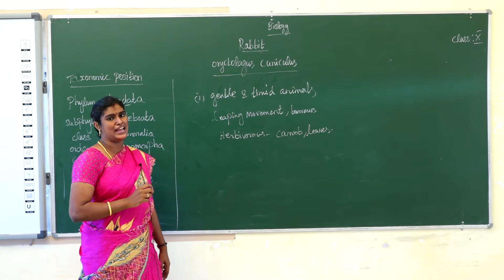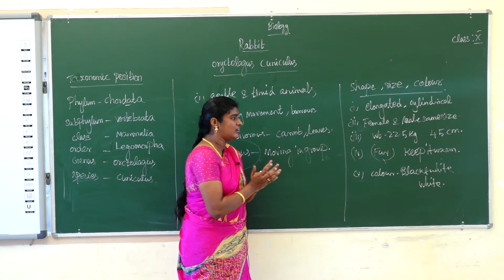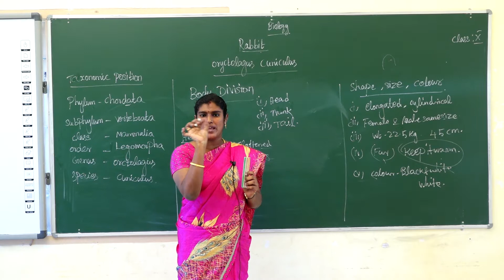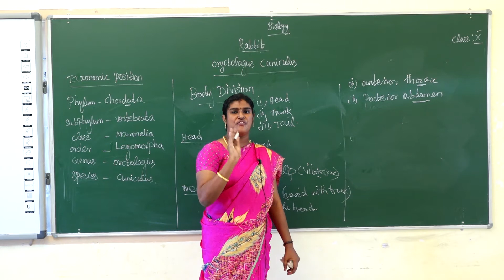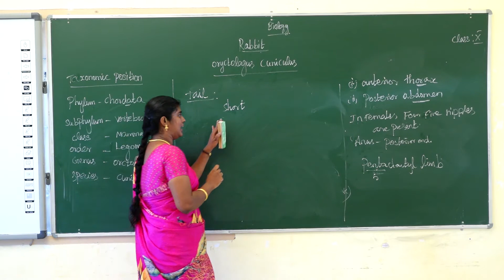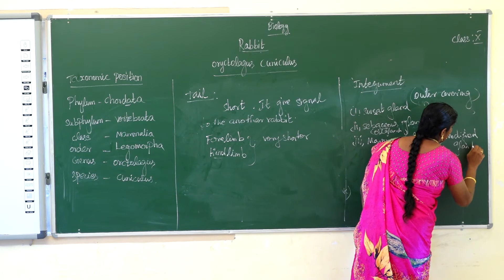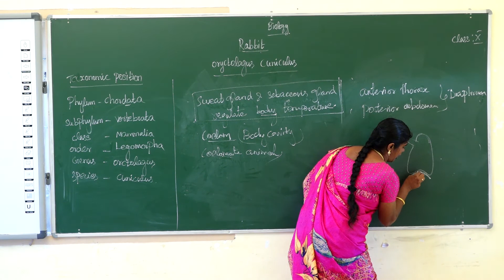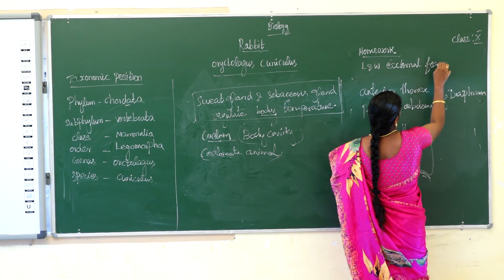X STD BIOLOGY - DAY - 10 - STRUCTURAL ORGANISATION OF ANIMALS PART 2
Curriculum: TAMIL NADU SAMACHEER KALVI
Syllabus: STATE BOARD
Class: X
Subject: Biology
Topic: STRUCTURAL ORGANISATION OF ANIMALS PART 2

Tirunelveli-627011
Phone no- 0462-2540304 / 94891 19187